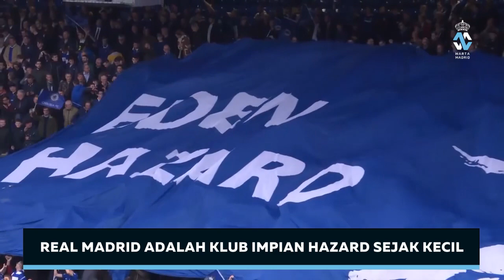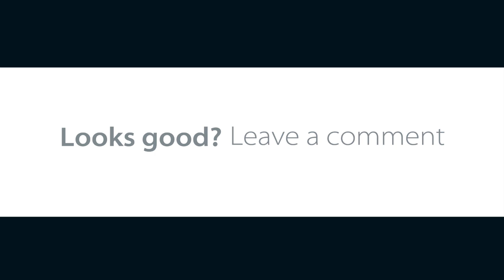Eden Hazard RESMI Menjadi Pemain Real Madrid ● Los Blancos Akan Dipaksa Menjual Pemain Mereka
Suka koleksi jersey original Real Madrid?

BERITA REAL MADRID (8 Juni 2019)